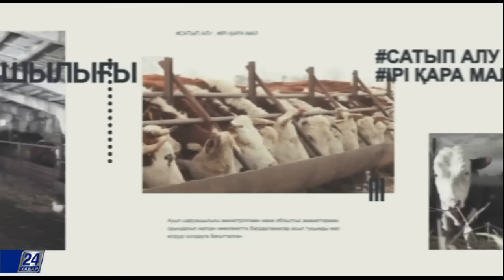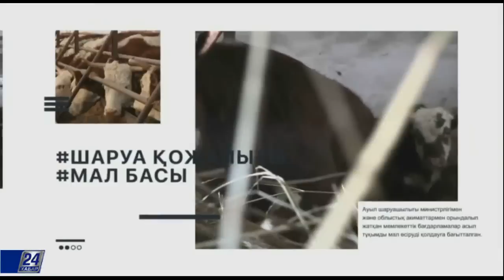Агросектор. Асыл тұқымды мал өсіру